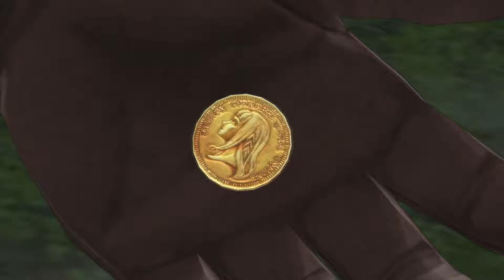Tales of Berseria Episode 7: PIRATES!!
i've actually got no comment this time i feel like the title pretty much sums this whole thing up